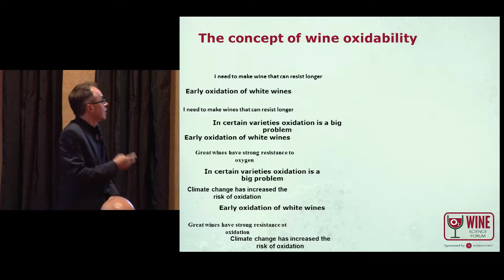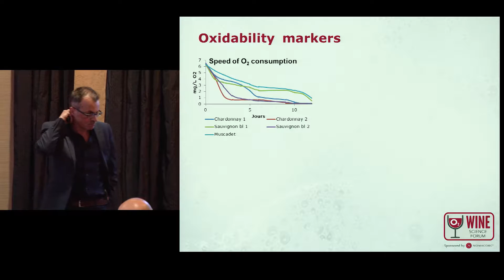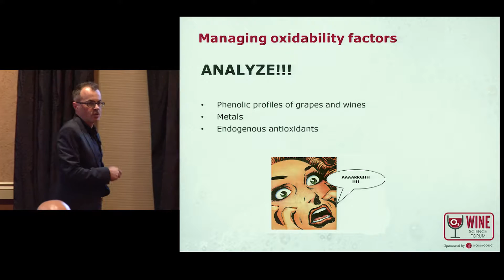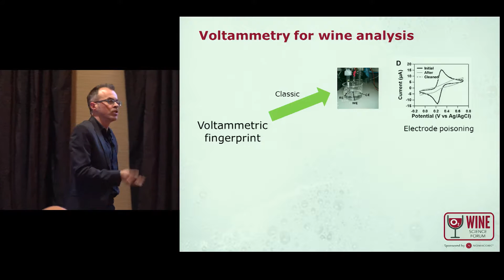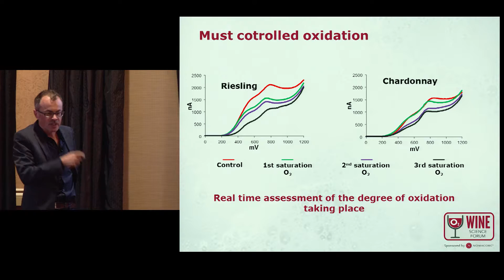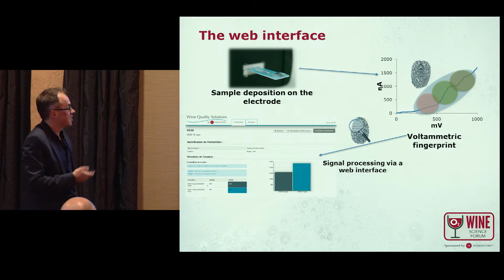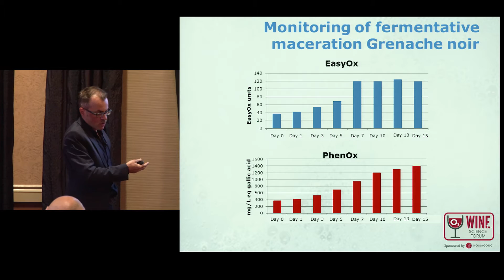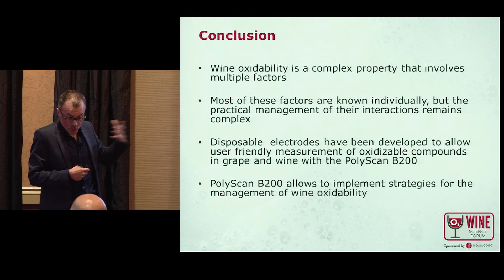Dr. Maurizio Ugliano - White Wine Oxidability and Novel Tools for Practical Management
White Wine Oxidability and Novel Tools for Practical Management.